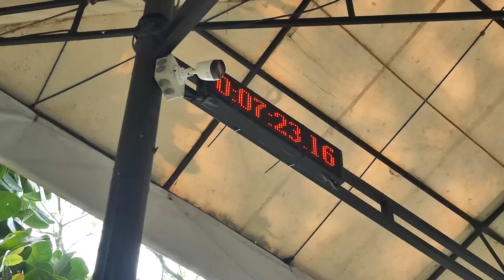Mr. Prio Berburu Kacer Langsung Di Gantangan!!! Kira2 Siapa Ya ?